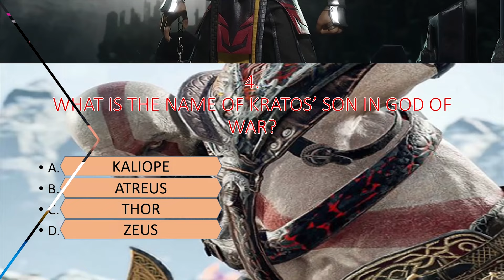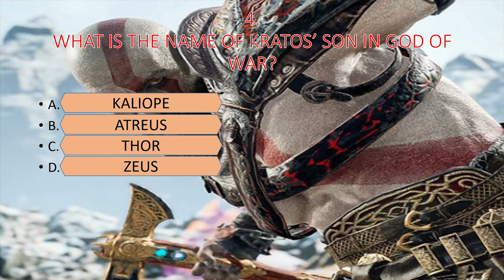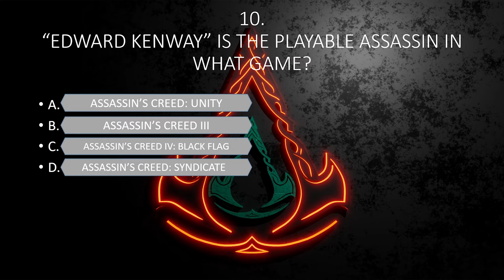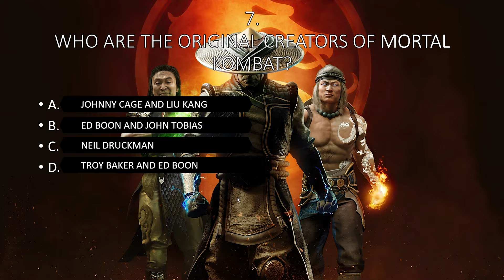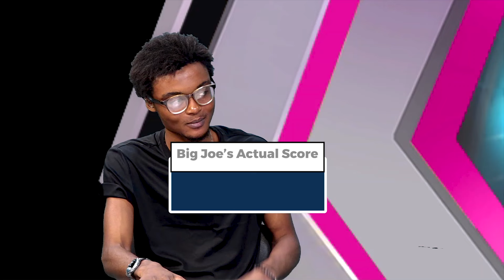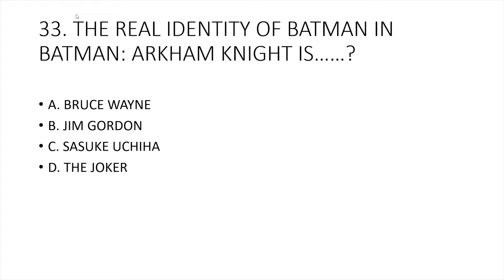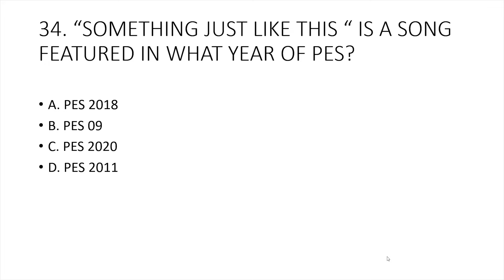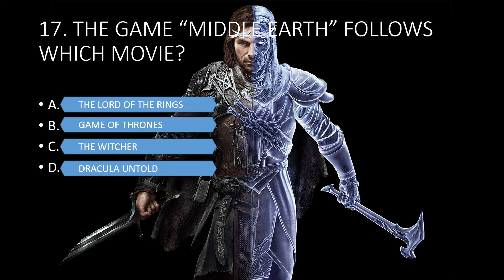I asked this GAMER the trickiest questions and THIS is what HAPPENED...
In case you want to play/ experience video games at our place with decent pricing; our address is down below:

Shop D110 (O-Smart Ventures), New Orisumbare Shopping Complex, MDS Area, Osogbo, Osun State.